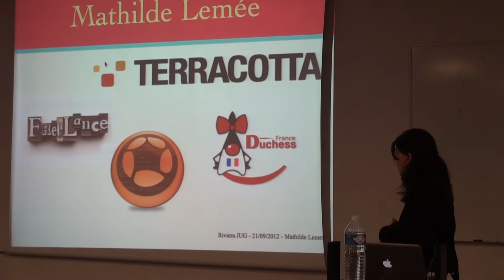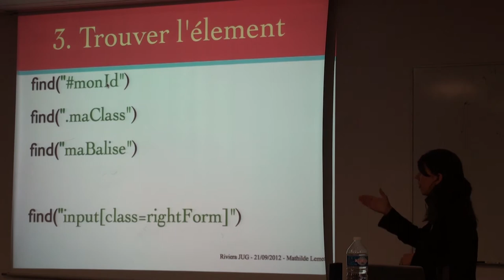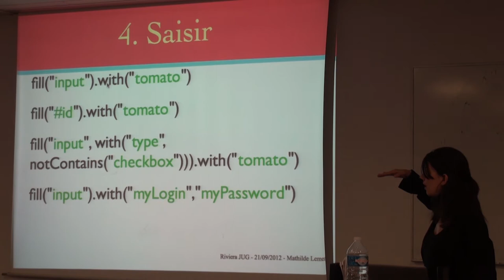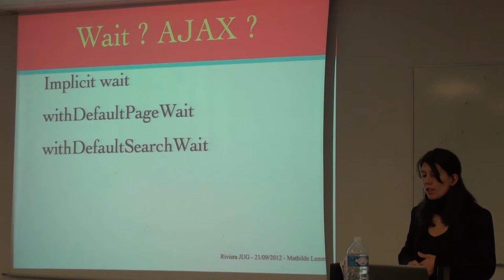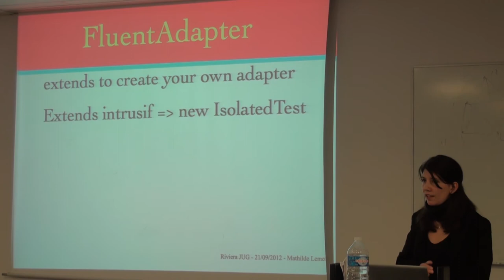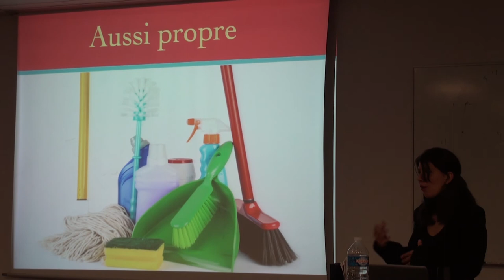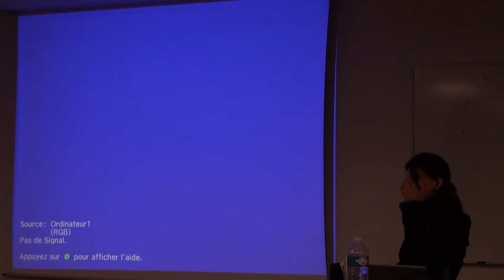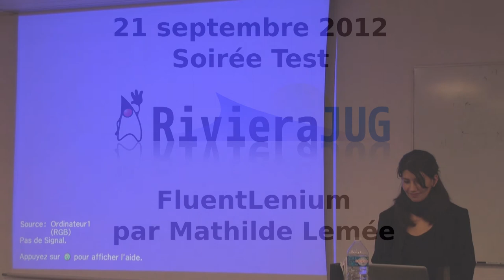FluentLenium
"FluentLenium" par Mathilde Lemée et sa minerve, au Riviera JUG (21 Septembre, 2012).